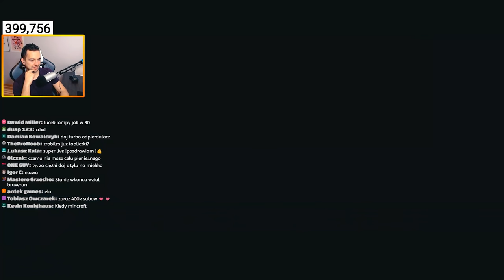FORZA HORIZON 4 - NA KOŁO GO! FORD FIVE WINDOW